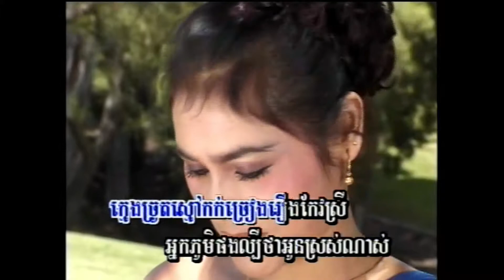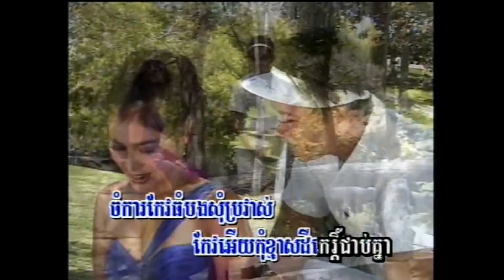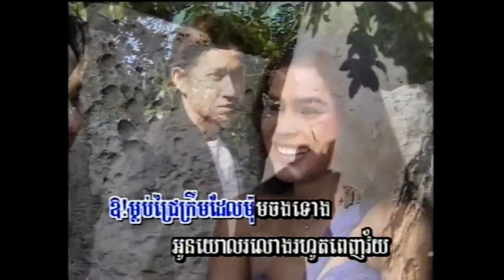កុលាបកោះកែវ / Kolab Koh Kaev